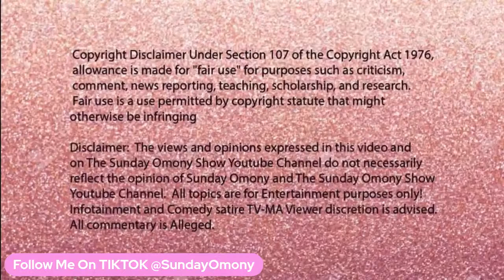Ashani PREGNANT At 43 YEARS! Her BOYFRIEND NELLY Came Back 20 YEARS LATER To MAKE HER A BABY MAMA!